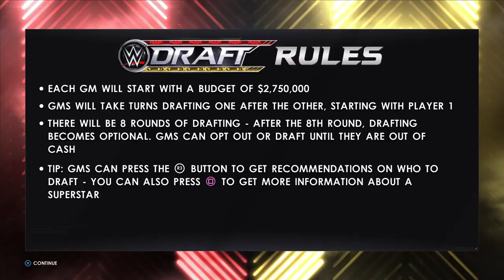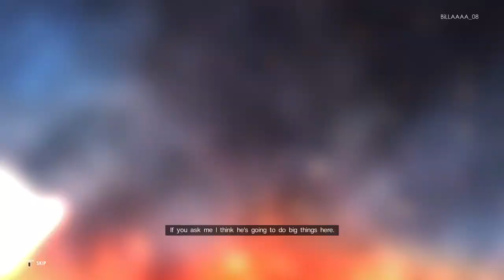WWE 2K22 Gameplay Looks Insane On Ps5 4k HDR ULTRA HD 60FPS Ultra Realistic Graphics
Game : Wwe 2k22
Console : Playstation 5
Tv : Sony Bravia X90k - 4K HDR ULTRA HD 120HZ

Wwe 2k22 Looks Amazing On Playstation 5. Gameplay Was Recorded On Playstation 5 And Tv Sony Bravia X90k. Best Quality Professional Equipments Which Helps In Recording The Gameplay In 4K Hdr Ultra Hd 60fps. Sometimes The FPS Gets To 120 Also.

WWE 2K22 is a 2022 professional wrestling sports video game developed by Visual Concepts and published by 2K Sports. It is the twenty-second overall installment of the video game series based on WWE, the ninth game under the WWE 2K banner,[1][2][3] and the successor to 2019's WWE 2K20.[4] It was released on March 11, 2022, for PlayStation 4, PlayStation 5, Windows, Xbox One, and Xbox Series X/S.

WWE 2K's MyCareer was rebranded as MyRISE and focused on separate stories for both male and female wrestlers. Using created characters, players can form alliances, make enemies, and branch into subplots based upon the players choices.[6][7]

2K Showcase Mode returned as Showcase, featuring cover superstar Rey Mysterio, allowing players to play through the biggest moments of his WWE career. The 2K Showcase mode incorporates new features and updates. By progressing through, players are able to unlock new characters, attires, and arenas.[6][7] At IGN Fan Fest 2022, a gameplay of the match between Rey Mysterio and Dolph Ziggler at SummerSlam 2009 featured a transition method between in game to real-time action, using both in-game and archived audio, unlike in previous games. The game features a new mode called MyFACTION. In it, players are able to build a wrestling stable by collecting, managing, and upgrading WWE wrestlers with regular updates and weekly events. MyFACTION features player cards from throughout WWE's history.[6][7]

Universe Mode returned with several updates, including the ability to change camera angles while spectating matches. Other new features include playing as a single superstar, focusing only on their matches and storylines.[6][7] MyGM, formerly known as GM Mode, returned to the series for the first time since 2007's WWE SmackDown vs. Raw 2008. Players can choose between Sonya Deville, Adam Pearce, William Regal, Shane McMahon, Stephanie McMahon, or a custom character to take control of one of WWE's four brands: Raw, SmackDown, NXT, or NXT UK. Players can book wrestling shows in high school gyms and on primetime television, draft superstars, manage contracts, and control costs, while trying to create the premier WWE brand.[6][7]

Community creations in the creation suite have cross-platform support for users who are signed in to a verified 2K account. Custom images can also be used in character select screens, which allowing the player to put their own photo(s) on screen.

After WWE 2K20 received negative reviews from critics, WWE 2K franchise executive producer Patrick Gilmore promised that the next installment would rely more on the quality of the game.[8][9][10] The game was officially announced after a teaser trailer, featuring Cesaro and Rey Mysterio,[11] aired during WrestleMania 37 in April 2021,[12][13][14] with a "Hit Different" tagline.[15][16] The announcement came nearly a year after 2K Sports canceled a planned WWE 2K21 title.

During the July 23, 2021, episode of SmackDown, commentator Michael Cole revealed that WWE 2K22 would feature a rebuilt game engine and smoother controls; this was later confirmed by sources close to 2K.[19] The second teaser trailer aired during SummerSlam in August 2021, announcing a release date of March 2022.

On November 18, 2021, a "Hit List" trailer was released, highlighting ten specific features emphasizing the game's tagline. In the trailer, it was revealed that GM Mode (called MyGM) would be making a return to the series for the first time since 2007's WWE SmackDown vs. Raw 2008, and that the game would feature redesigned gameplay controls.

On February 23, 2022, singer Machine Gun Kelly was announced as executive producer, accompanied by a short trailer which involved Kelly and WWE legend The Undertaker. The baseline soundtrack includes songs from artists such as Machine Gun Kelly, Yungblud, Bert McCracken, Wu-Tang Clan, KennyHoopla, Motörhead, Poppy, Royal Blood, Bring Me the Horizon, The Weeknd, Turnstile, Asking Alexandria, and Bad Bunny.

wwe 2k22 roman reigns.
wwe 2k22 my career.
wwe 2k22 my rise.
wwe 2k22 my career mode.
wwe 2k22 myrise gameplay.
wwe 2k22 myrise bde.
bde wwe 2k22.
wwe 2k22 myrise mode.
bde wwe 2k22 my career.
bde wwe 2k22 myrise.
wwe 2k22 trailer.
wwe 2k22 news.